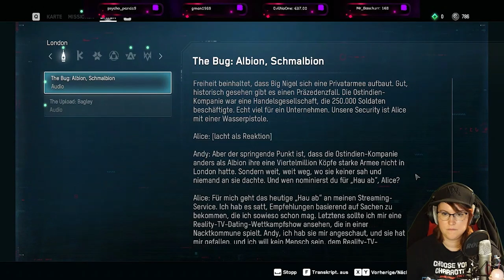#003 Watch Dogs Legion: Im Zentrum